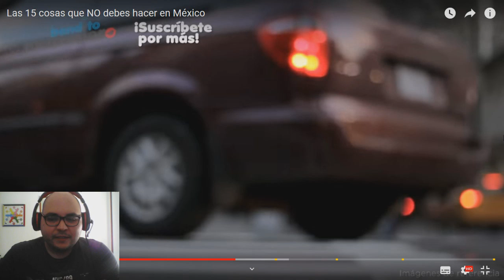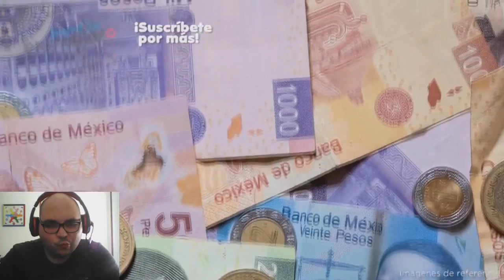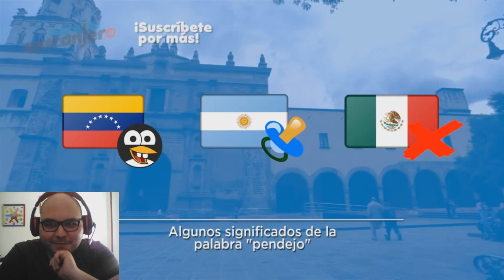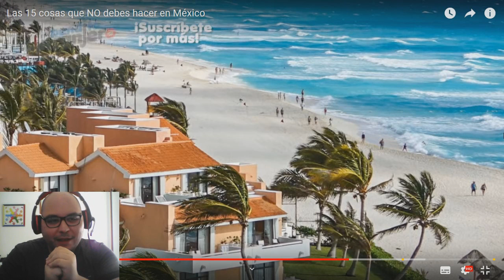15 COSAS QUE NO DEBES HACER : MÉXICO!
Donaciones [Las donaciones no son obligatorias, son totalmente libre y son para apoyarme, no te obligues :P]

Mi Facebook : Akory Nakamune Eido